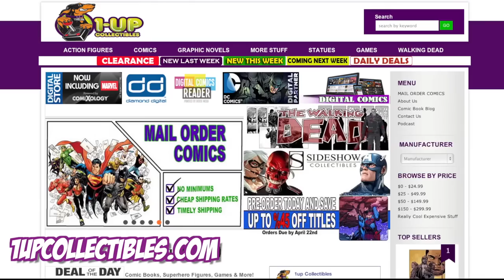The Unbeatable Squirrel Girl #1 Comic Book review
for more freshtastic geekyness!

Check out my review of The Unbeatable Squirrel Girl #1 from Marvel comics. Spoiler alert: IT'S AMAZING AND YOU SHOULD TOTALLY GO READ IT RIGHT NOW. I also sing the Squirrel Girl theme song which is equally amazing.

"Wolverine, Deadpool, Doctor Doom, Thanos: There’s one hero that’s beaten them all—and now she’s got her own ongoing series! (Not that she’s bragging.) • That’s right, you asked for it, you got it, it’s SQUIRREL GIRL! (She’s also starting college this semester.) • It’s the start of a brand-new series of adventures starring the nuttiest and most upbeat super hero in the world!"